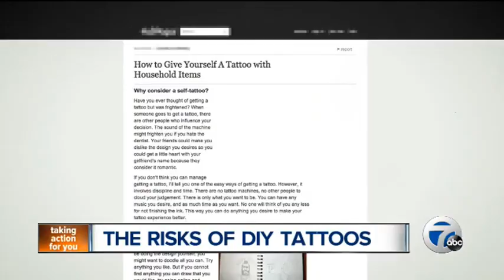7 Things to Check when Choosing a Tattoo in Portland, OR - DO NOT GET MUGGED BY ANTIFA by mistake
I've done a lot of stick and pokes - trust me the last thing you want is to accidentally get a white power gang tattoo in Portland, OR. People get beat up here for muttering jigger and not voting so you can only imagine the result when you find out your snake tattoo actually means you value liberty over gay rights which is SIMPLY NOT OKAY or something.

Thoroughly research every tattoo you want to give yourself to make sure you don't get caught on the wrong side of an anti-hate crime. If you're not sure what to search here are some examples:

Is [your tattoo] white supremacist
Is [your tattoo] nazi
Is [your tattoo] racist
is [your tattoo] homophobic
is [your tattoo] transphobic
is [your tattoo] offensive
is [your tattoo] cultural appropriation

Any other things I should be researching before getting a tattoo?
Have you given yourself an at home tattoo diy handpoke style and it turned out to be incredibly offensive?
let me know!! id love to see your swasteez you had to turn into a lighthose